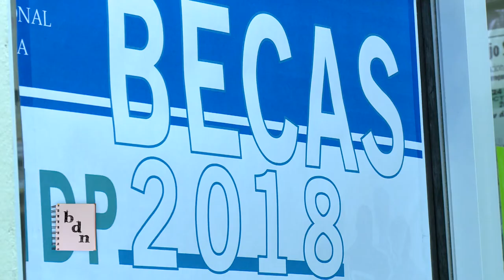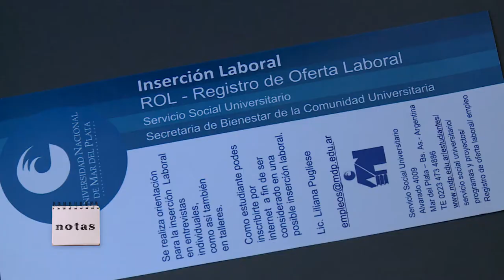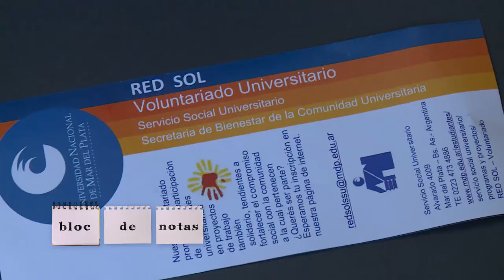Comienzan las actividades del 2018 en el Servicio Social Universitario